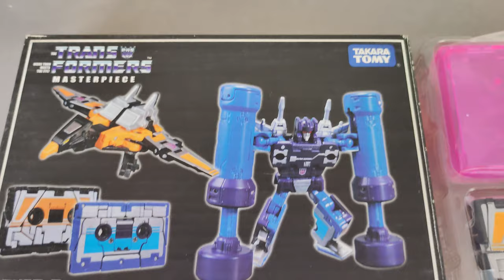TRANSFORMERS MASTERPIECE MP-16 RUMBLE & BUZZSAW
Masterpiece Frenzy is, of course, a redeco of Masterpiece MP-15 Rumble, who was released only a month beforehand. He is an updated version of the original Generation 1 toy, transforming from a highly articulated robot to a mini-cassette the same size as his Generation 1 toy, although he cannot fit in the original Soundwave toy's chest cavity. Not simply blue this time around, he's based on the purple-and-blue color scheme of the Generation 1 cartoon (which was, as explained above, used for Rumble in the US, but in Japan, the cartoon was redubbed so it was Frenzy). He still has his traditional Thruster Gun weapons, which can peg onto his back, or be held by his hands via 3mm post. He comes with a pink case which can be used to store him in tape mode.